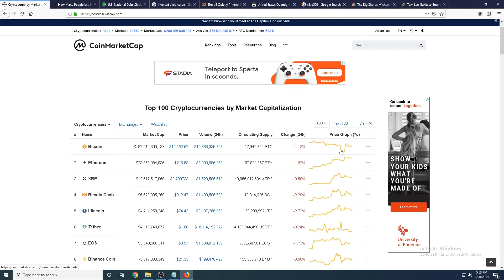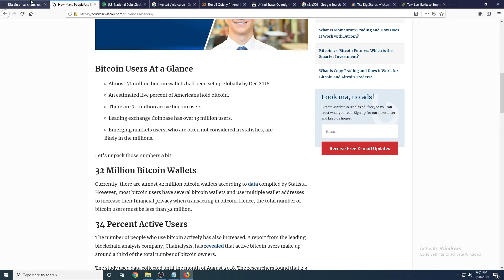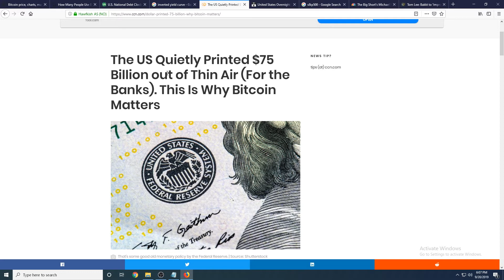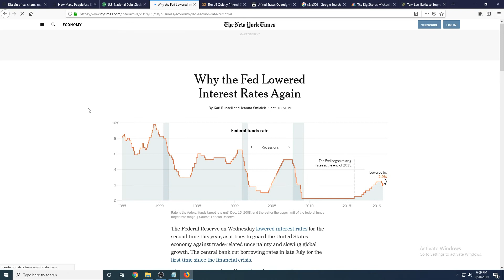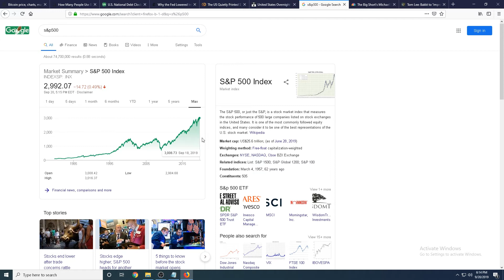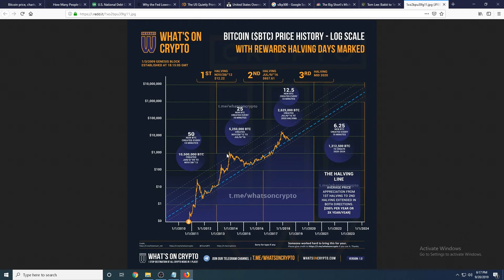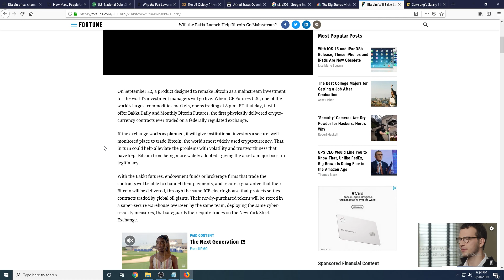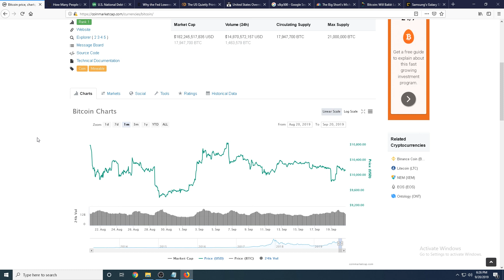Bitcoin to $100K? US Recession coming soon?!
With the rising rates of Bitcoin adoption, the possible upcoming US recession, Fed pumping fake money into the economy, Bitcoin halving next year, the stock market bubble, inverted yield curve, and the release of Bakkt; could these all contribute to Bitcoin surpassing $100,000 per coin?

***All information provided in this video is opinion and/or educational, and should not be taken as financial advice***